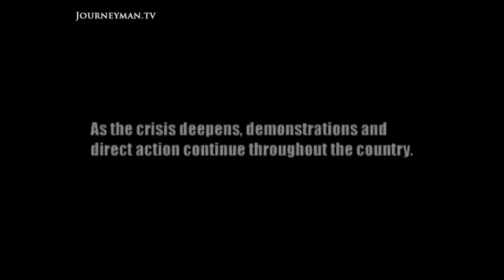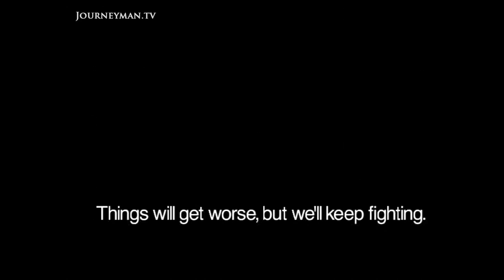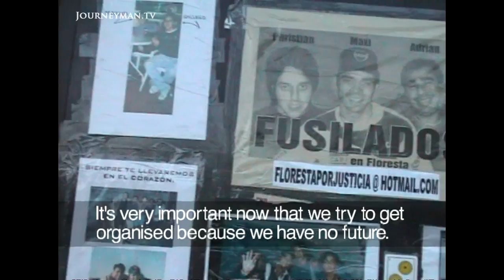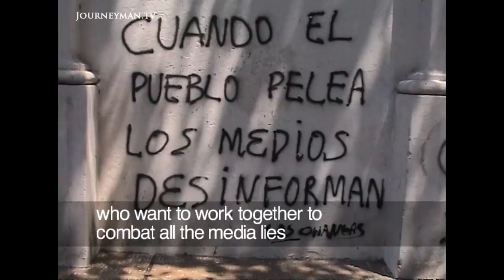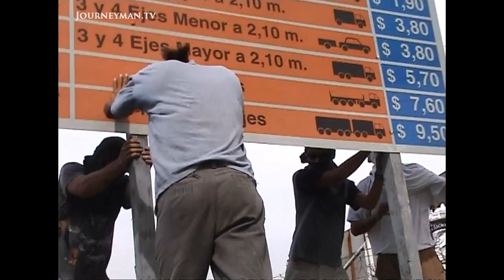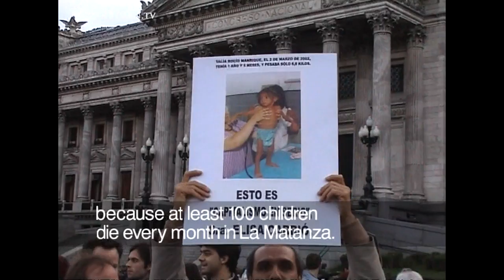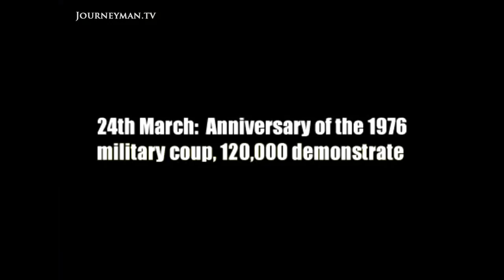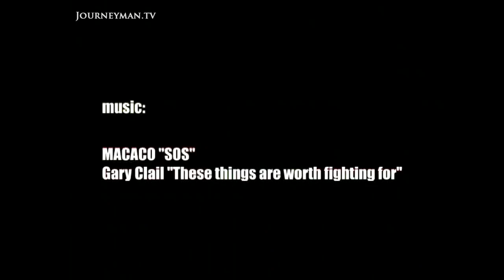Economic and Social Collapse in Argentina (2002)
In Revolt (2002) - When the Argentinian economy crashed drastically,  blame was directed in every direction. This feature that paints the IMF as the cause of the dire economic situation.

With extensive pictures from the ground, we witness the sheer scale of the violent uprising that accompanied the collapse of the economy in December 2001, plunging the country headlong into crisis.

MissDiagnosis – Ref. 1445